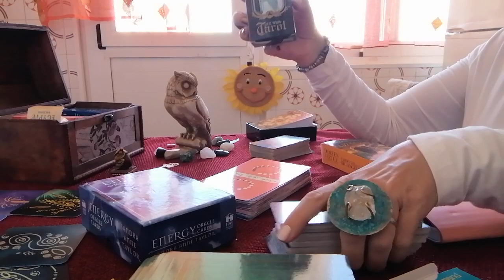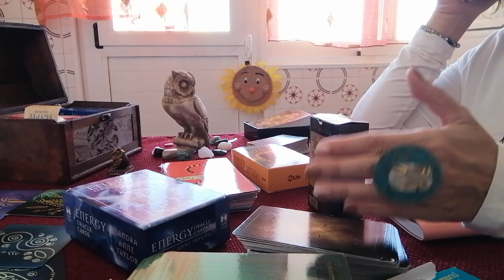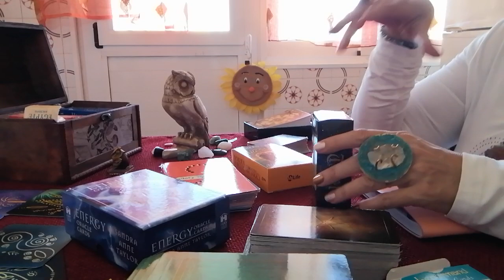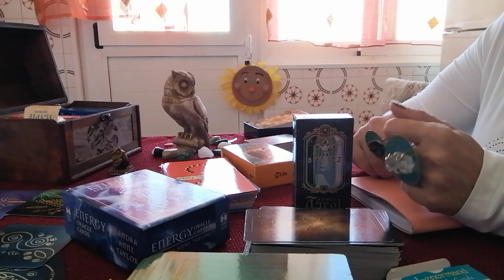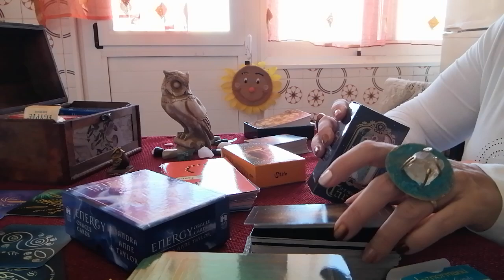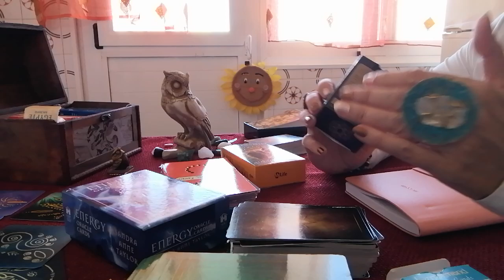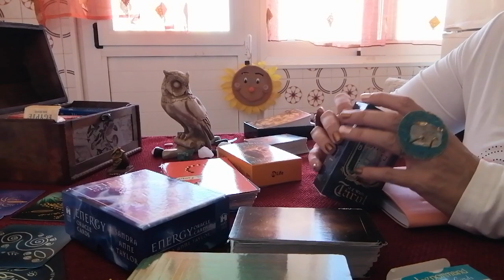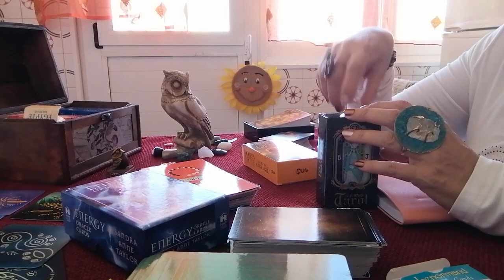Novità Abbonamenti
1) Pianeti e carta del giorno (GIORNALIERO)
     Le carte: i tarocchi, le sibille, gli oracoli - I cristalli - Gli animali totem e
     guida - Rune - iChing - Metodi divinatori e tanto altro (SETTIMANALE)

2) Tutto quello che è compreso nel primo abbonamento
     +una domanda personale a cui rispondo con video personale (MENSILE)

3) Tutto quello che è compreso nel primo e secondo abbonamento più
    + un consulto personalizzato con video (MENSILE)
     +un video ulteriore su sciamanesimo, biologia quantica, storia dei metodi
      divinatori, meditazione (e altro) (SETTIMANALE)